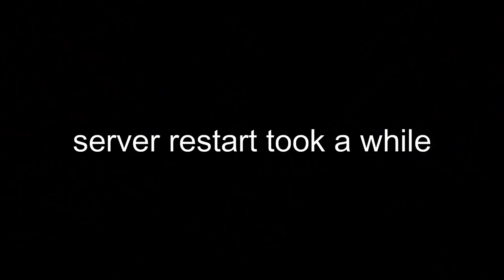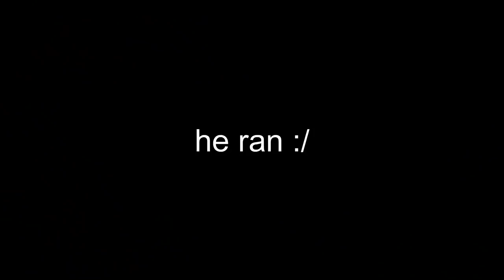How I Claimed Baboon Tree From Start To Finish On The Most Populated Server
Come hang out or if you got a question here's the place to do so!

Songs;
Tranquillity - Chill Lofi Hip Hop Beat
(Prod. Riddiman)